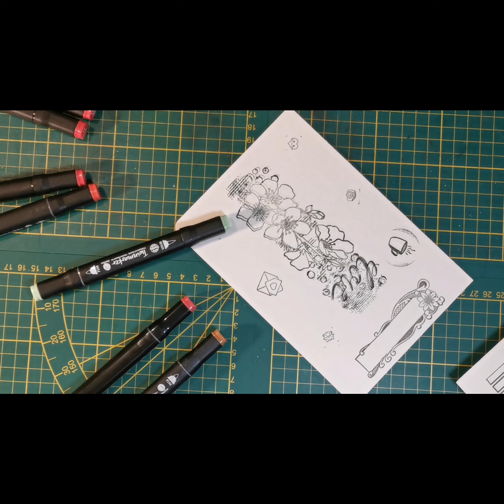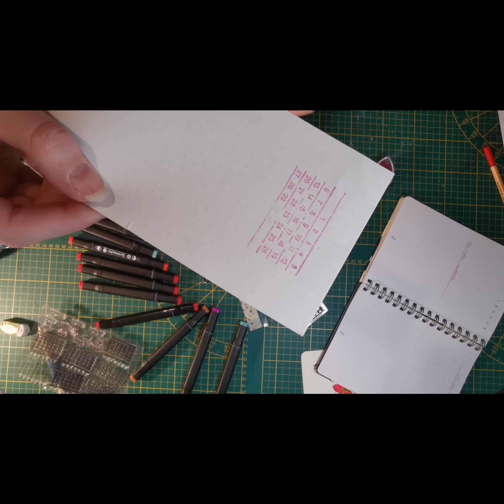📚Bullet Journal📚 / Février 2023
Bonjour,
on se retrouve pour ma présentation du mois de février 2023.
Ma version se veut minimaliste. Elle correspond à mes besoins actuel.
J'espère que cela vous plaira. n'hésitez pas a me laisser un petit commentaire ou un pouce bleu pour me dire ce que vous avez aimer.
Scrapbisous